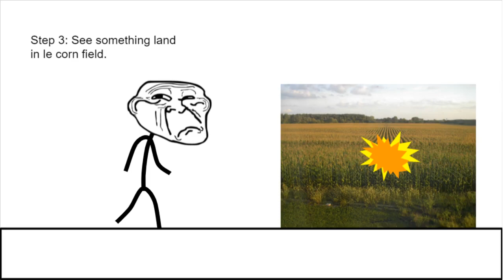Trollge: "The Corn Field" Incident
Based on the popular genre, I've made my own Trollge Case.